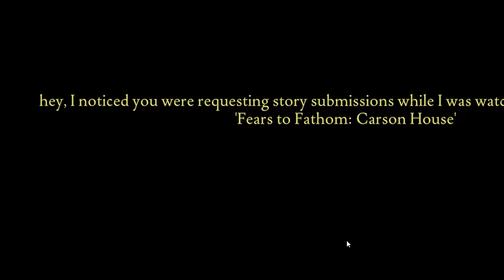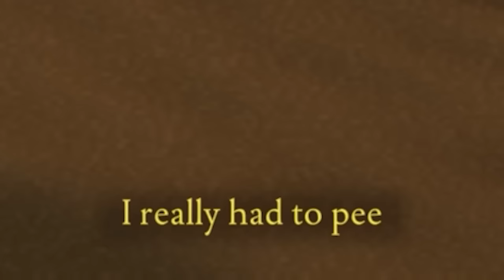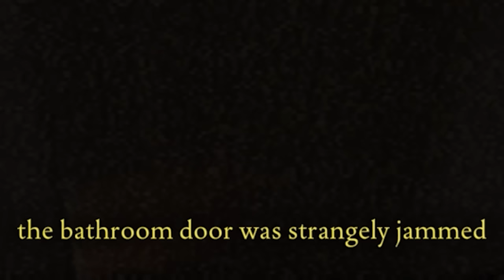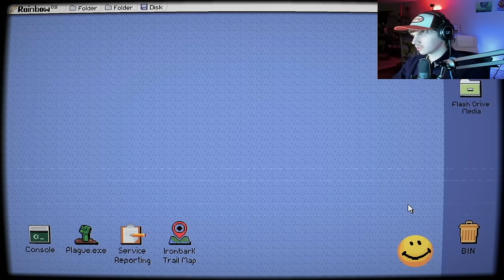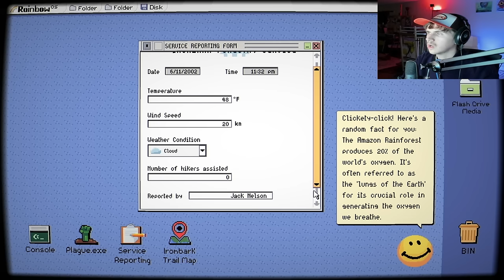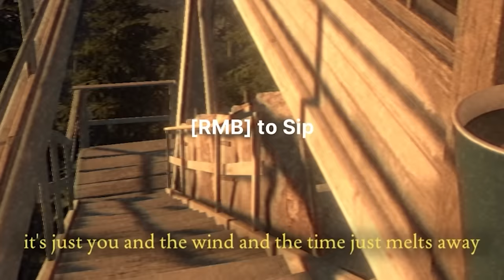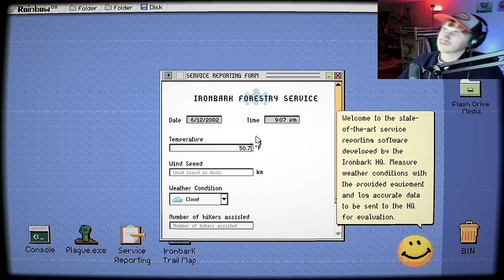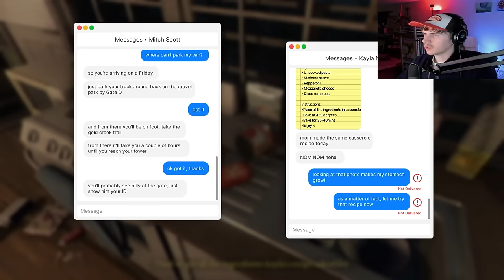Alone in a forest, I hear a whistle behind me... (fears to fathom ironbark lookout #1)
FEARS TO FATHOM! Episode 4! Ironbark Lookout! You're never as alone as you think, theres always someone close enough to watch you...